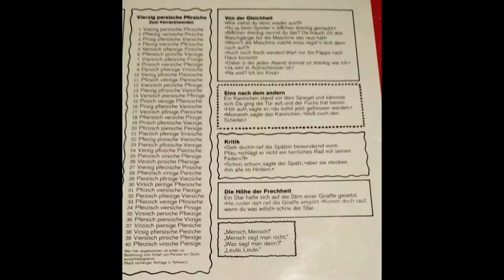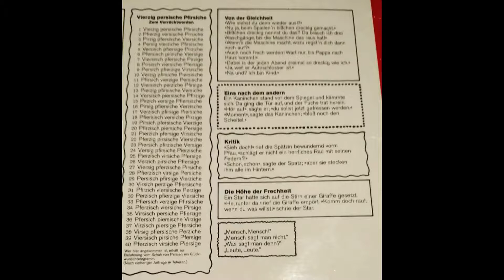Schnurren und Murren 9/13 Schikane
Wir hören noch einmal den Titelsong "Hereinspaziert".
Es folgt ein Dialog zum Thema Kinderrechte: "Schikane".
Typisch für Nachkriegsliteratur ist das Hinterfragen von tradierten Autoritäten.

Das Titellied singt vermutlich Norman Ascot.
0:41 Der Dialog beginnt (funktioniert sicher auch als Sketch). Erkennt ihr Justus Jonas?